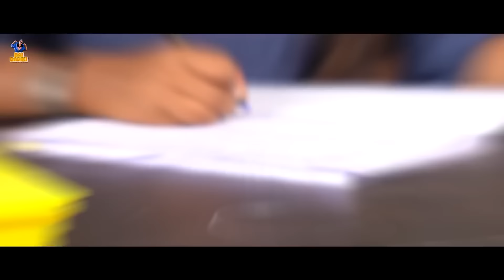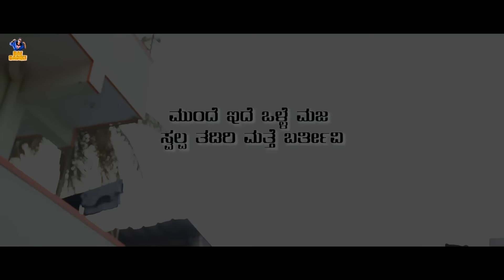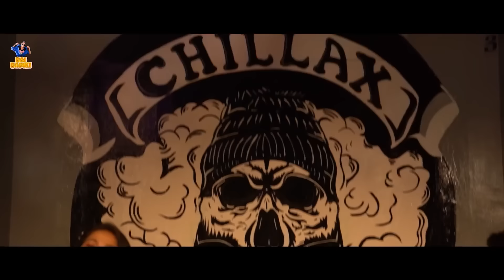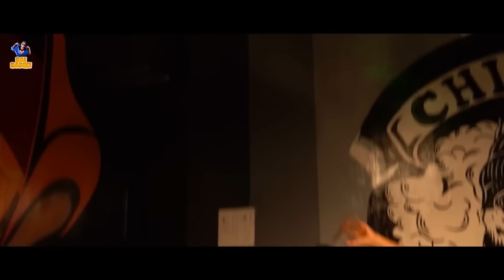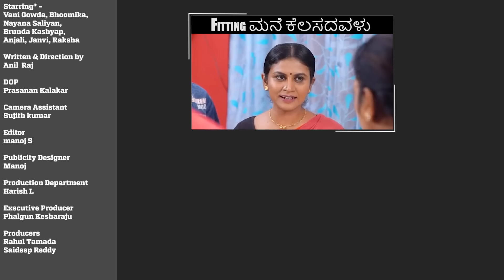Girls Hostel Full Movie Season-1 | Baibadki | Vani Gowda | Anil Raj | Brunda Kashyap | Nayana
Bai Badiki - A prime destination for lighthearted, and feel good content.

Starring* - Vani, Shweta, Sangeeta, Rachana, Sanjana, Pooja, Lalitha
Written and Direction by: Anil Raj
DOP - Mohan
Camera Assistant - Dev
Editor - Manoj S
Publicity Designer : Dhanajay
Executive Producer: Phalgun Kesharaju
Producers: Rahul Tamada, Saideep Reddy
Production Department:  Harish L